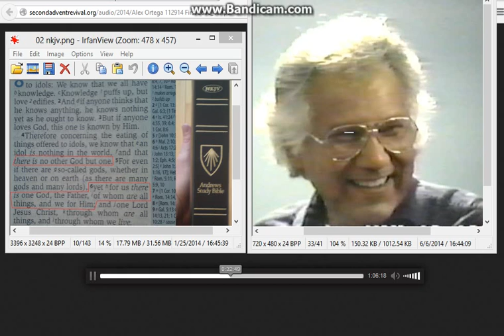Ortega segment 2 Godhead